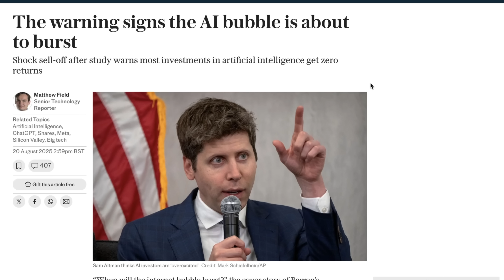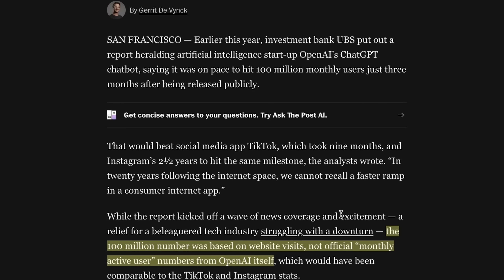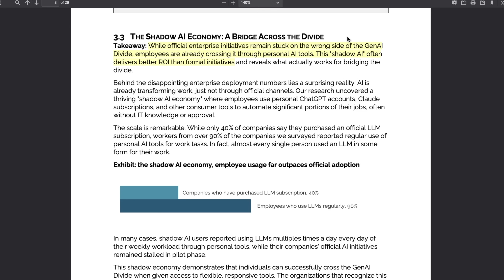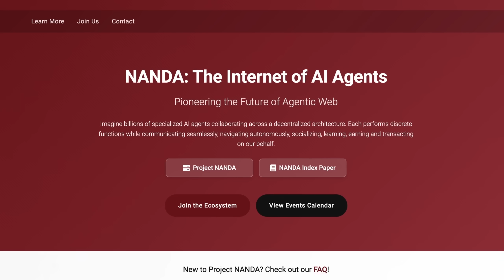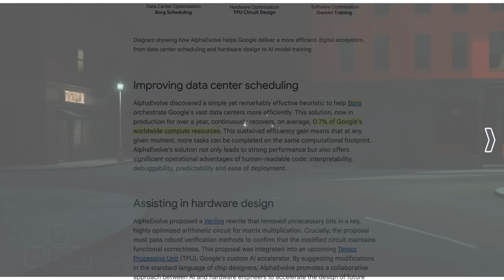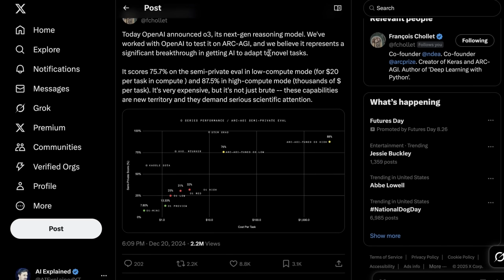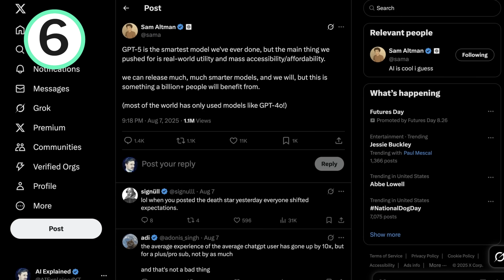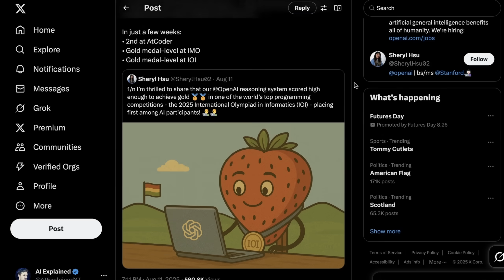An ‘AI Bubble’? What Altman Actually said, the Facts and Nano Banana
Wait, why did Sam Altman say AI was in a bubble? Or did he? Is it? 8 points for you to consider, before we all get distracted by Nano Banana.

Chapters:
00:00 - Introduction
01:14 - Sam Altman Clarification
02:30 - Media Calls a Bubble (for the tenth time)
03:40 - MIT and McKinsey Analysed
08:21 - Incremental Progress Deceptive
12:07 - Reasoning Breakthroughs
15:31 - CEOs might not know their products
17:25 - But did stocks go down?
17:31 - Media is Contradictory of course